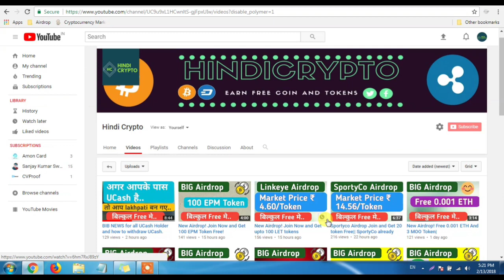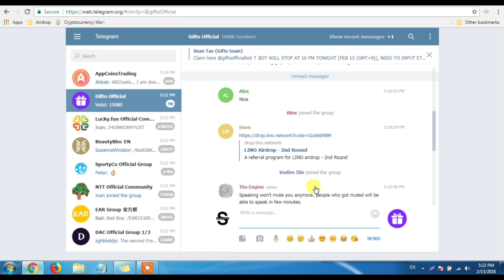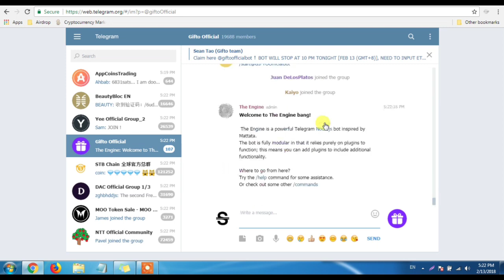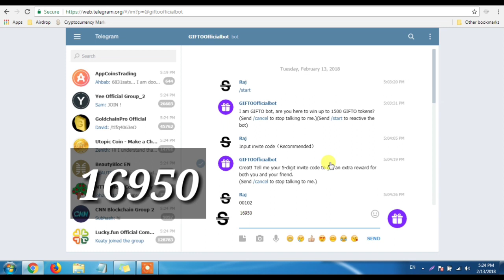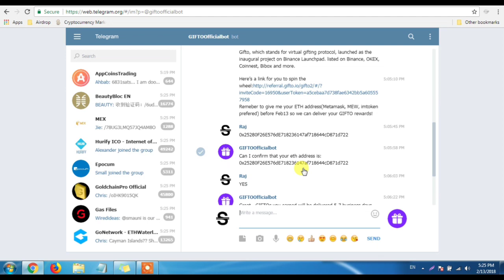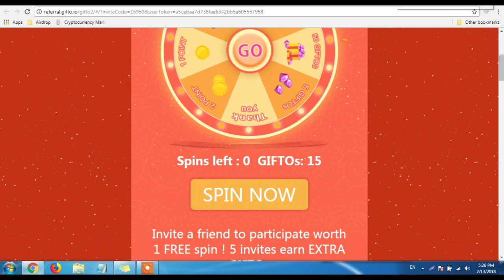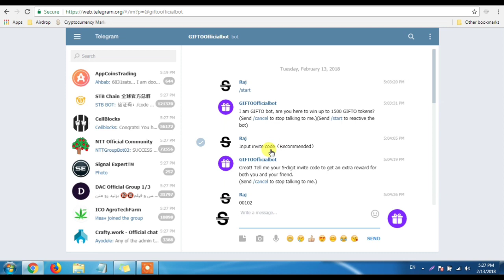(Over Now) New Airdrop join Now and Get 1500 GIFTO token worth $1000